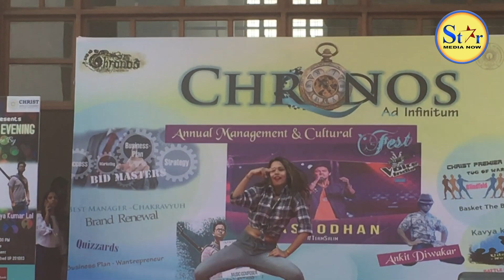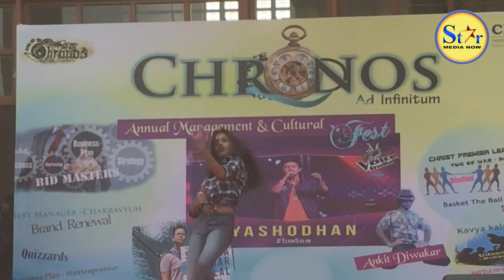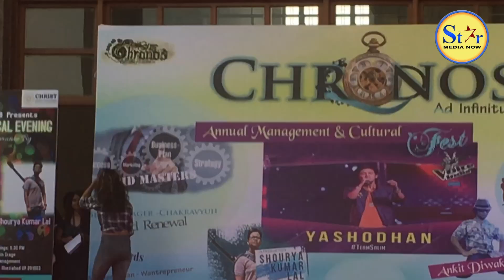Pratistha Pandy DANCE BY STAR MEDIA ACADEMY